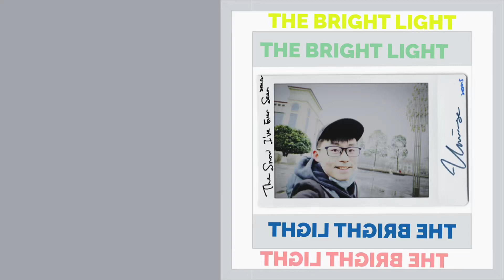Dannylation - Bright Light (Official Audio)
"Universe: The Bright Light"
The brand new lyricist EP, sequenced by the first chapter "The Cycle", out now:

Including seven semi-original tracks from different artists:
1. Don't Wanna Get Into Jobs
(From Katy Perry's "Teary Eyes")

2. Break the Bravery
(From Ava Max's "EveryTime I Cry")

3. Foreseeing the Future
(From Zara Larsson's "FFF")

4. Faith Fly
(From MARINA's "Obsessions")

5. Fighting to Survive
(From Niall Horan's "Put a Little Love On Me")

▶️6. Bright Light
(From Jessie Ware's "Pale Blue Light")

7. Rhythmic Depression
(From Lady Gaga's "1000 Doves")

You can listen to the exclusive track "Crying at the Discotheque (Extended Mix)" on NetEase Cloud Music Only.